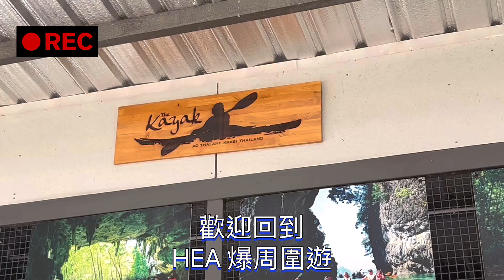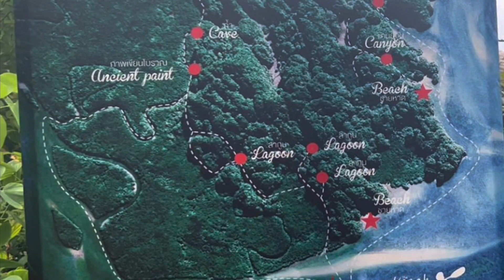[泰國🇹🇭] 喀比(甲米)勁好玩獨木舟探險之旅唔洗二百蚊 | Krabi Ao Tha Lane Kayak Tour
暢遊泰國🇹🇭喀比Krabi期間參加一個半天紅樹林獨木舟探險之旅，我幾鍾意參加呢D活動因為一方面喺水上活動，另方面喺用自己嘅力量划艇出去觀賞一啲景點，好有成功感。。。